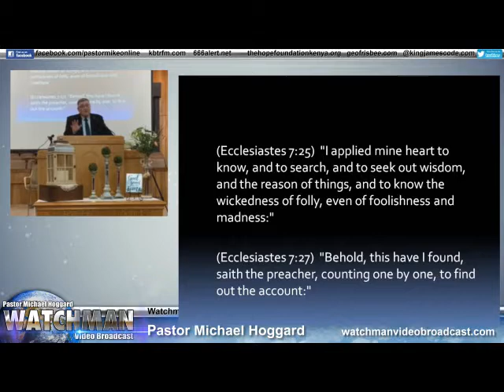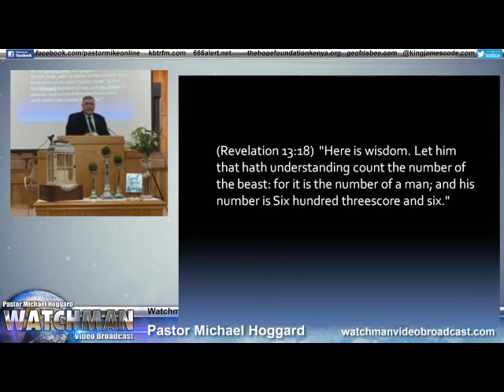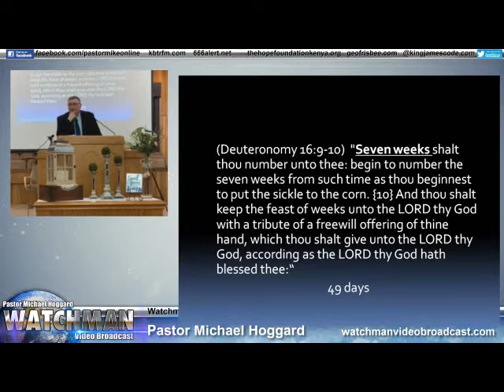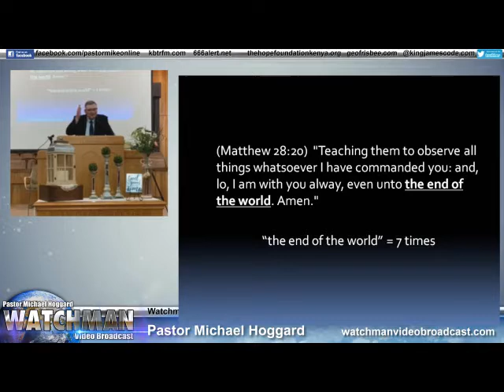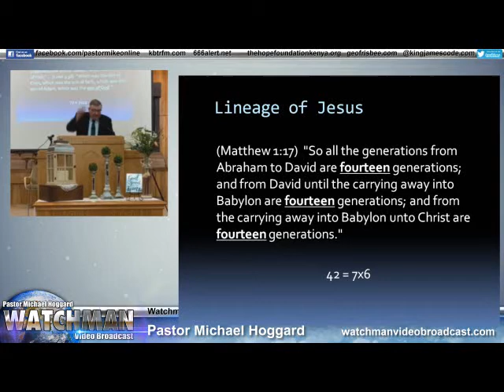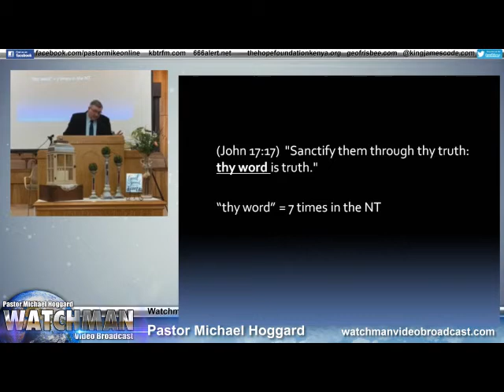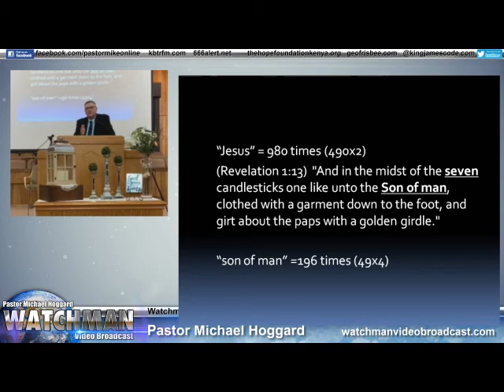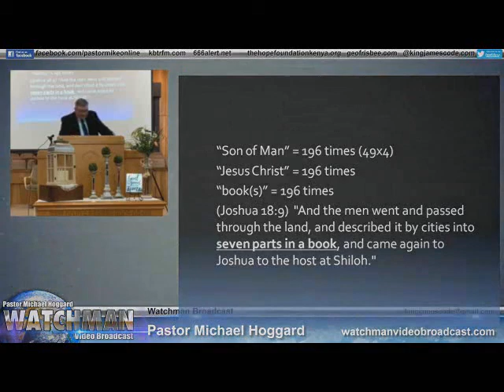Bible Mathematics - Mike Hoggard